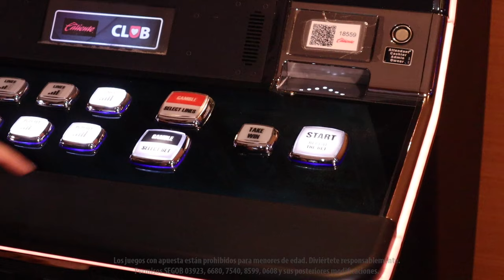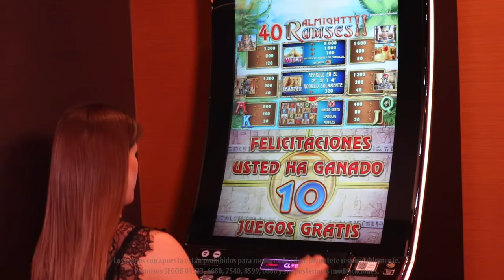Un reinado que multiplicará tus ganancias en 40 Almighty Ramses II de EGT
Al reunir 5 comodines podrás obtener un  pago de hasta 5 mil veces tu apuesta. Bonificaciones de 10 giros y muchas sorpresas más son las características de 40 Almighty Ramses II de EGT. Ven a conocer este increíble juego en tu Caliente Casino favorito.